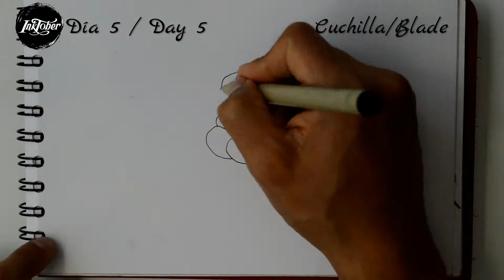Inktober 2020 Day 5 Blade /día 5 Cuchilla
¡Hola! en este vídeo llevo a cabo la practica de Inktober dibujando con tinta durante el mes de octubre.  Espero que te guste.

Materiales:

1.-Estilografos (0.05, 0.7, 0.5)
3.-Papel opalina gruesa.